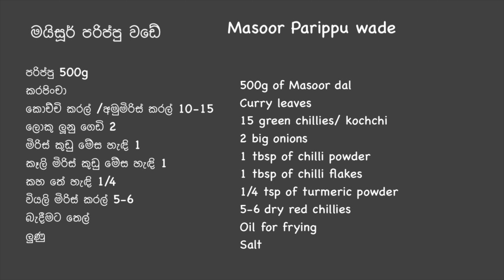මයිසූර් පරිප්පු වඩේ | Masoor Parippu Wade | Wade Recipe | Dal Recipes | Parippu vade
මයිසූර් පරිප්පු වඩේ

පරිප්පු 500g
කරපිංචා
කොච්චි කරල් /අමුමිරිස් කරල් 10-15
ලොකු ලූනු ගෙඩි 2
මිරිස් කුඩු මේස හැඳි 1
කෑලි මිරිස් කුඩු මේස හැඳි 1
කහ තේ හැඳි 1/4
වියලි මිරිස් කරල් 5-6
බැදීමට තෙල්
ලුණු

Masoor parippu wade

500g of Masoor dal
Curry leaves
15 green chillies/ kochchi
2 big onions
1 tbsp of chilli powder
1 tbsp of chilli flakes
1/4 tsp of turmeric powder
5-6 dry red chillies
Oil for frying
Salt